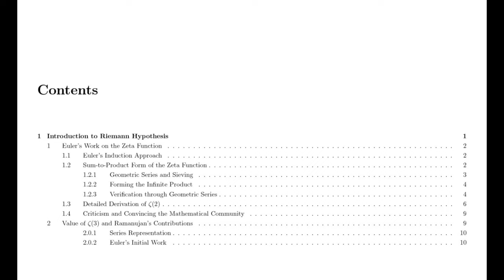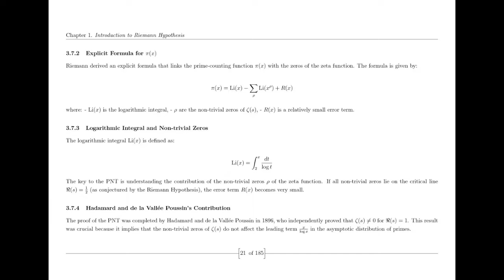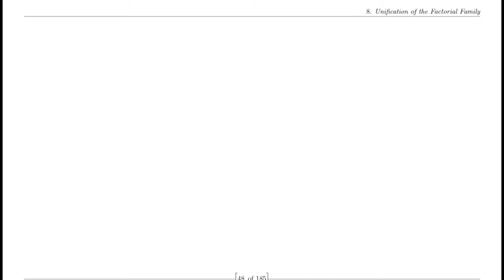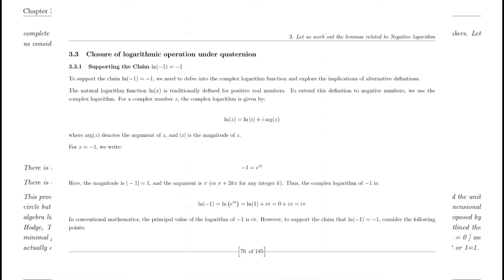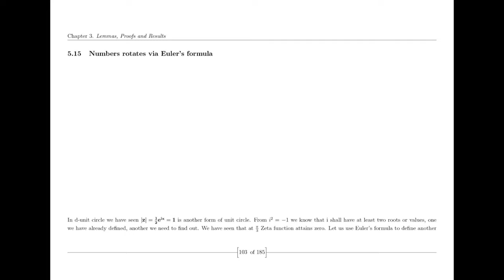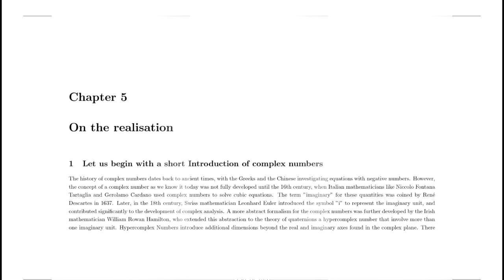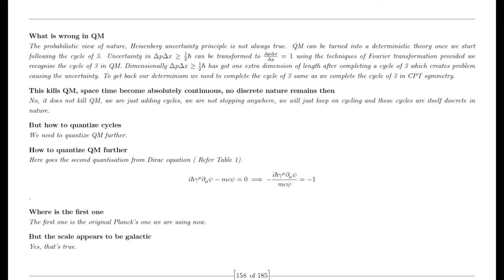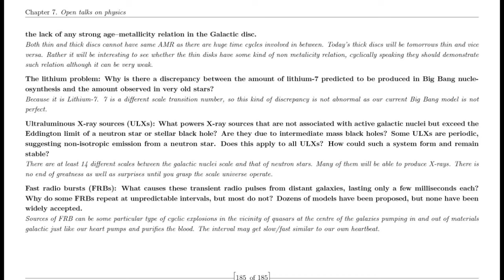Dear Mathematicians Riemann Hypothesis is proved